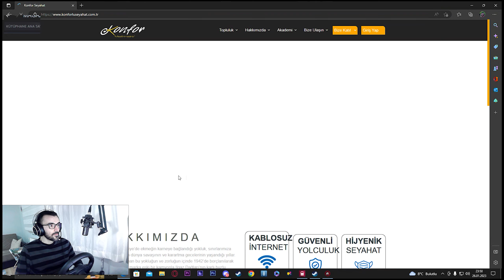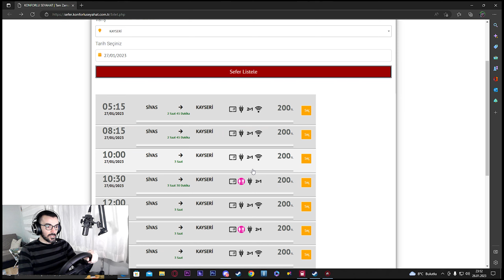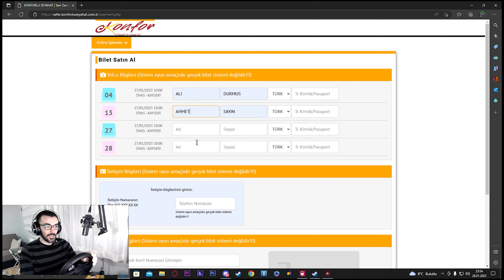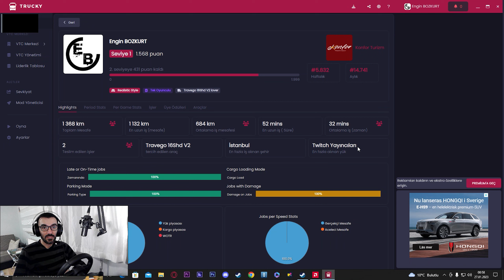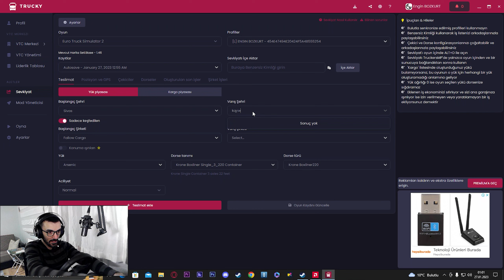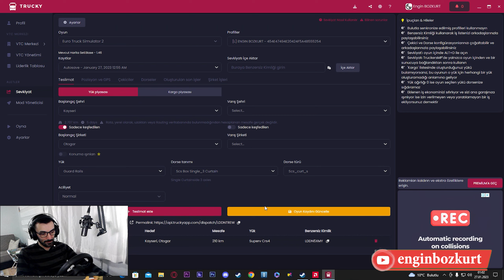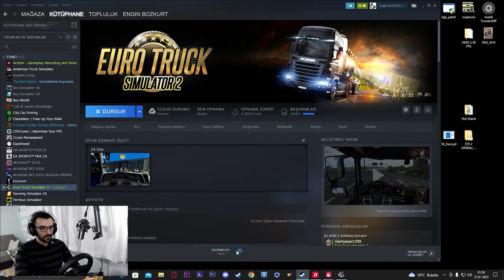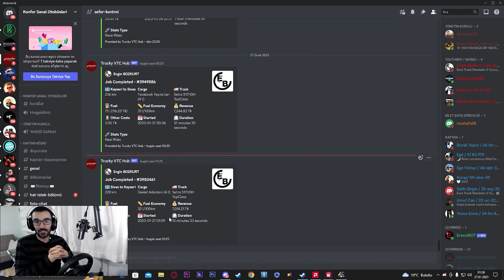Ets 2 - Gerçeği Aratmayan Otobüs Seferleri Sistemi !! Bilet Kesme - Sefer Saatleri !!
Euro Truck Simulator 2 de 1.46 da OyuncuyusBis Map Yks Türkiye haritası 1.2 Versiyonunda Setra 517 ile Sivas Kayseri Seferi yaptık...

     SİSTEM ÖZELLİKLERİ :
► Gigabyte B450M DS3H AMD B450 DDR4 3200MHz Soket AM4 mATX Anakart
► AMD Ryzen 5 3600 3,6GHz 35MB Cache Soket AM4 İşlemci
► Kingston HyperX 16GB DDR4 3200MHz Ram
► SanDisk Ultra 3D 500GB 560MB-530MB/s Sata 3 2.5" SSD
► SEAGATE 3,5" 1TB 7200 64MB SATA3 HDD
► SAMSUNG  SSD T5
► Sapphire Nitro+ RX 590 8G G5 SE 8GB GDDR5 256Bit DX12 Gaming Ekran Kartı
► DEEP COOL MAELSTROM 120T INTEL&AMD CPU SOĞUTUCU
► LOGITECH C310 HD WEBCAM
► LOGITECH DRIVING FORCE GT DİREKSİYON
► Midex MX-2020 PRO STF Çift Diyafram Condenser Mikrofon
► James Donkey 712 RGB Işıklı 7.1 Surround Oyuncu Kulaklığı
► LOGITECH Z906 5,1 THX SPEAKER SES SİSTEMİ